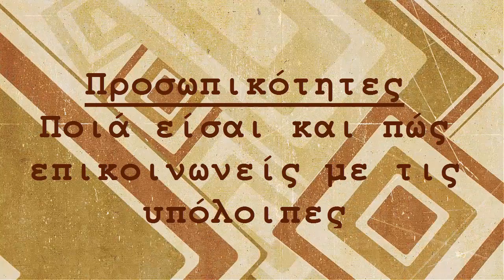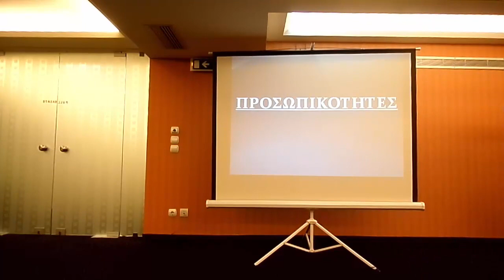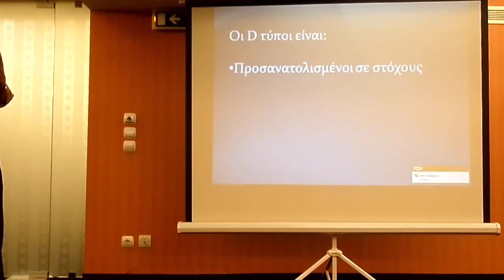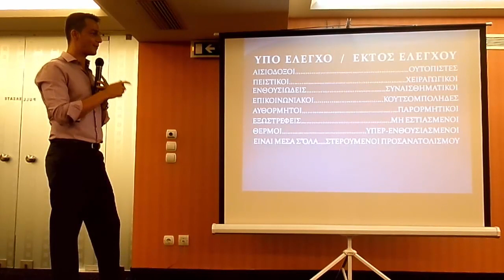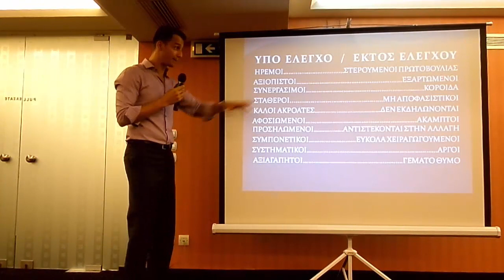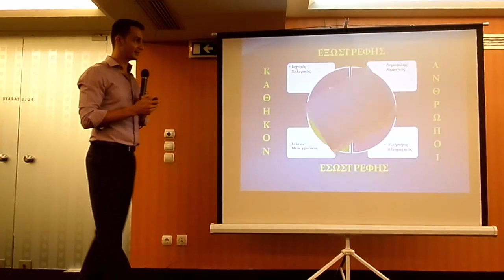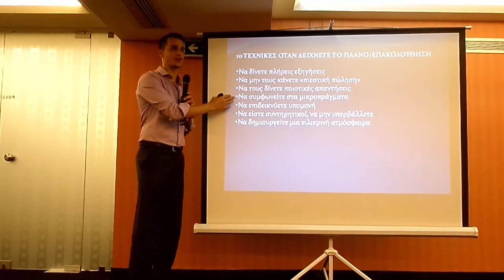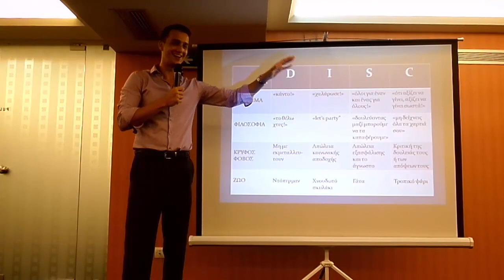Προσωπικότητες - Ποιά είσαι και πώς επικοινωνείς με τις υπόλοιπες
Τι προσωπικότητα είσαι?
Ποιά είναι τα ιδιαίτερα αυτά χαρακτηριστικά που έχουμε απο την γέννηση μας?
Πώς μπορώ να διακρίνω την Προσωπικότητα του άλλου και να είμαι πιο αποτελεσματικός στην επικοινωνία μου?